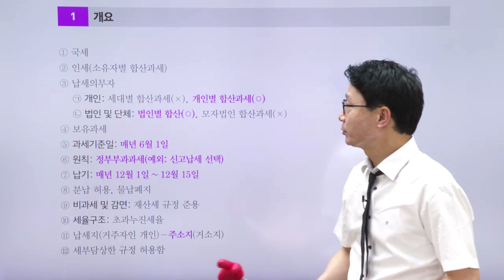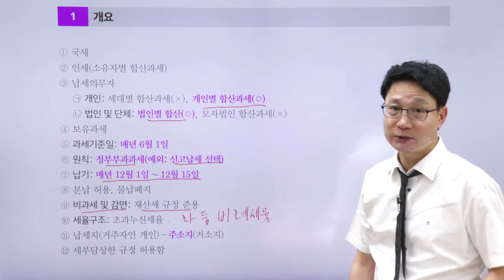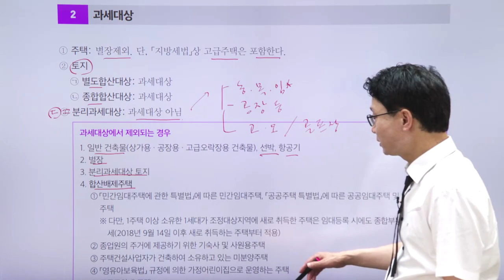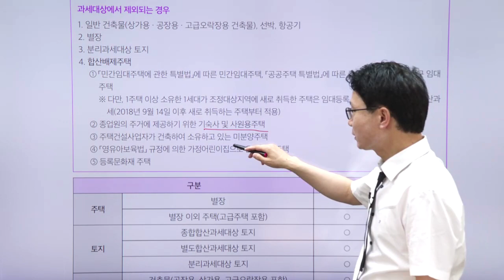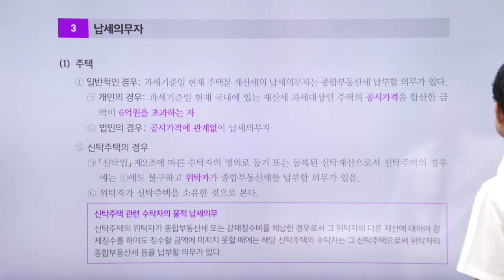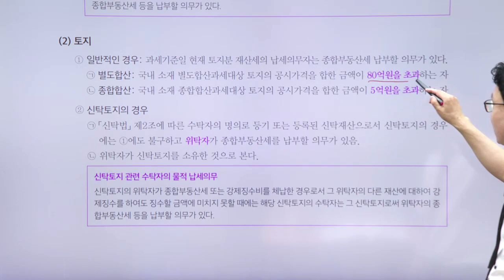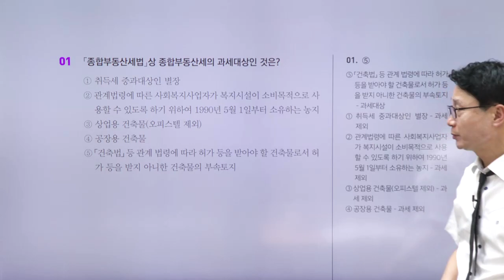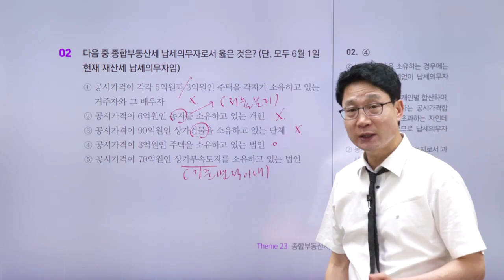공인중개사, 부동산세법 테마 강의 '종합부동산세의 개요 및 과세대상, 납세의무자'